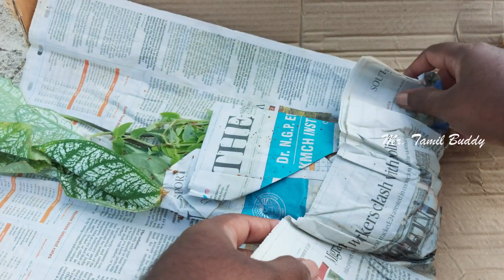ஏஞ்சல் விங் ஒய்ட் காலடியம், கிறிஸ்துமஸ் காலடியம் | Cute Caladium Plants in Tamil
In this video I have shown the unboxing of online plants from Tamilnadu and details of plants with price

Facebook | Twitter | Instagram | Telegram : @ mrtamilbuddy